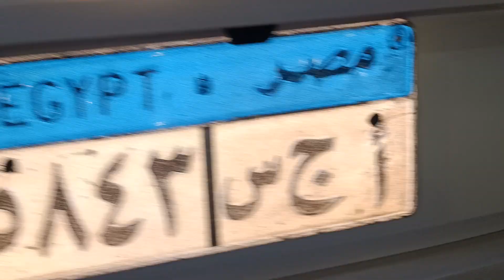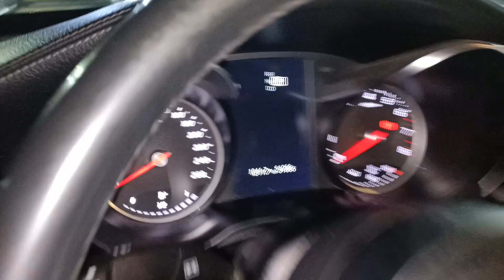بفضل الله سيارات عبدالله